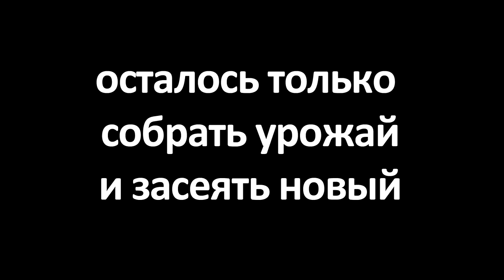Микроферма Dream Sprouter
Микроферма Dream Sprouter – удобное функциональное устройство, благодаря которому вы обеспечите свой рацион проростками или свежей зеленью – в зависимости от ваших желаний и предпочтений.

Микроферма Dream Sprouter сочетает в себе 2 устройства – проращиватель и микроферму. То есть вы вполне сможете обойтись одним устройством даже если любите и проростки, и свежую зелень. Кроме того, проростки, которые не были употреблены в пищу, можно не выбрасывать, а продлить их жизнь и съесть через несколько дней уже в виде салата.

ОСОБЕННОСТИ МИКРОФЕРМЫ DREAM SPROUTER
Основная особенность устройства, которая позволяет ему совмещать функции проращивателя и гидропонной микрофермы – это уникальная вихревая система полива. Суть ее в том, что вода из поддона захватывается лопастями вентилятора и распыляется по всему объему проращивателя. Таким образом обеспечивается равномерное насыщение семян и проростков влагой и поддержание влажности на оптимальном уровне.

1. Компактный корпус позволяет устанавливать микроферму в любом удобном месте кухни. Благодаря универсальному приятному дизайну проращиватель также неплохо дополнит интерьер жилой комнаты.

2. Пищевой ударопрочный пластик, из которого изготовлены лотки и корпус прибора, гарантирует полную безопасность.

3. 2 лотка дают возможность проращивания в 2 раза больше семян.

4. Мелкая сетка лотков позволяет использовать любые, даже самые мелкие семена и препятствует застою влаги.

5. 2 светодионые лампы максимальной степени влагозащиты, что означает длительную работу и минимальное энергопотребление. Спектр светильника подобран таким образом, чтобы обеспечить наиболее оптимальные условия для ростков вне зависимости от погодных условий за окном.

6. Благодаря вместительности поддона 4,5 литра вам не придется ежедневно доливать воду. Этого количества вполне достаточно для полного цикла проращивания.

7. Наличие встроенного таймера означает минимальное участие человека в работе устройства. Вам достаточно налить воду в поддон, установить лотки с семенами, закрыть и включить устройство. Ну и, конечно же,  через несколько дней начать сбор урожая.

8. Низкий уровень шума дает возможность устанавливать прибор даже в спальне.

9. Специальная форма корпуса и крышки дают возможность установки микроферм в 3 этажа, чтобы проростков и зелени хватило даже на большую семью, а удобные ручки для переноски позволяют легко переставлять проращиватель.

10. Затемненный корпус - последняя версия проращивателя комплектуется корпусом черного цвета, что способствует более быстрому прорастанию зерна.

Комплектация микрофермы Dream Sprouter

Прибор довольно самодостаточен, и помимо него в комплект входят лишь дополнительные приспособления, а также всё необходимое для проращивания ростков. Поэтому можно купить проращиватель и сразу же приступать к работе с ним.

В комплект микрофермы входят:

– проращиватель;

– мерный стаканчик;

– блок питания.

Купить проращиватель Dream Sprouter, чтобы обеспечить всю семью свежей зеленью – это правильное решение и разумная трата денег. Вы получите максимум отдачи с минимумом затрат.